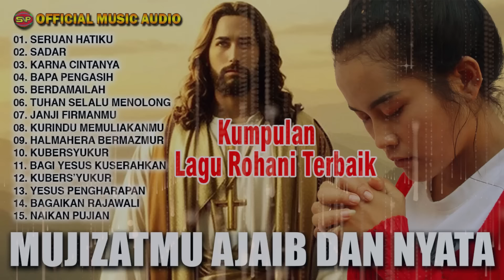Kumpulan Lagu Rohani Terbaik - MuzizatMu Ajaib Dan Nyata | Pop Rohani Terbaru (Official Music Audio)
Kumpulan Lagu Rohani Terbaik
- MuzizatMu Ajaib Dan Nyata